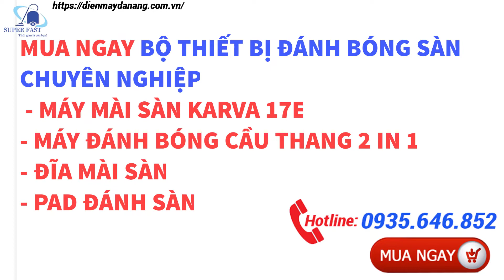Video DUY NHẤT - Chuyên Gia Hướng Dẫn CHI TIẾT Đánh Bóng Đá Granite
Video hướng dẫn cụ thể quy trình đánh bóng sàn đá granite, sàn đá cầu thang. Đây là một trong những kinh nghiệm đánh bóng mà chỉ có chuyên gia của Super Fast chia sẻ tới bạn. Hãy xem toàn bộ video cũng như gọi về hotline để được tư vấn cụ thể nhất!

CÔNG TY CỔ PHẦN THƯƠNG MẠI VÀ XUẤT NHẬP KHẨU SUPER FAST
Trụ sở 1: Số 33 Đường Hiệp Thành 49 - P. Hiệp Thành - Q. 12 - Tp. HCM
Trụ sở 2: 68 Thành Thái - P. Khuê Trung - Quận Cẩm Lệ - Tp. Đà Nẵng